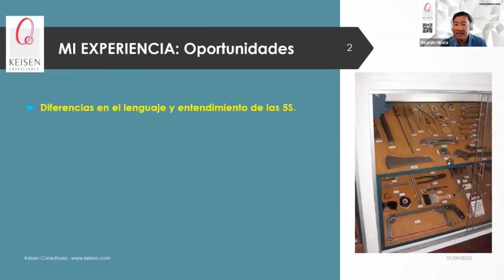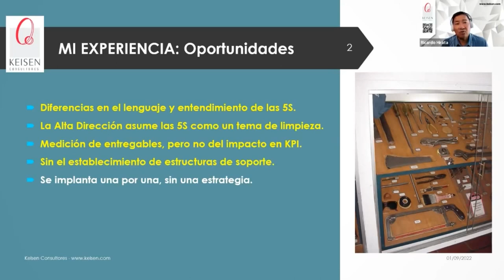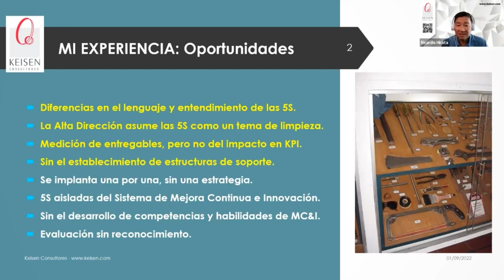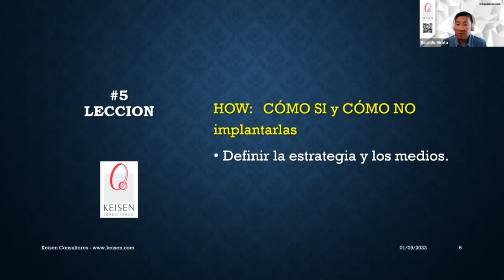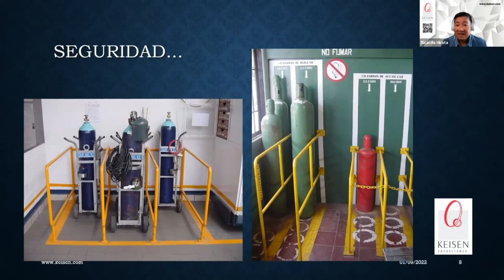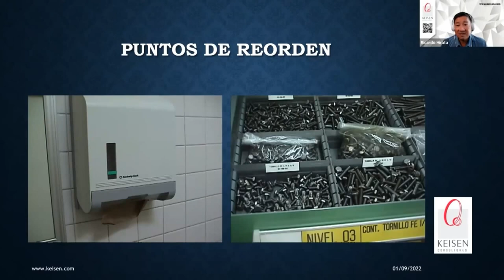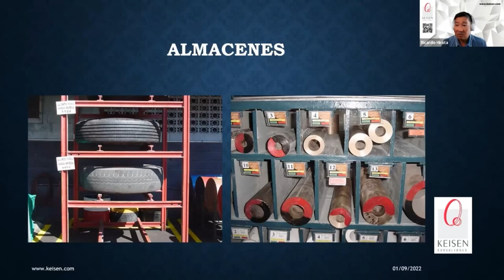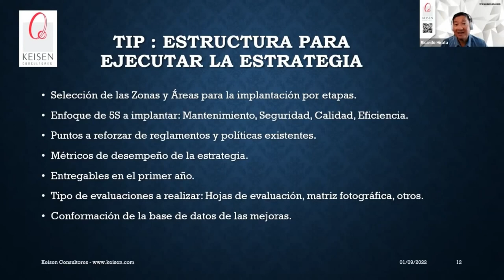100 - Tip 5S. Lección 5: Cómo sí y cómo no aplicar las 5S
Una de las valiosas lecciones que podemos compartirte al momento de implantar las 5S es definir la estrategia y los medios para implantar las 5S, no necesariamente se tienen que aplicar en orden primera, segunda, tercera…, las 5S son una estrategia de Mejora que busca instaurar en el personal y en la empresa una cultura real de mejora y hay que tener una claridad en el propósito de implantarlas.
Existen diferentes enfoques al momento de implantar las 5S, puede ser de operación, seguridad o mantenimiento, en este tip conocerás todo acerca de cómo implantar correctamente las 5S.
En KEISEN Consultores difundimos en las organizaciones la correcta visión e implantación de las 5S, acércate con nosotros y permítenos impactar en tu organización.